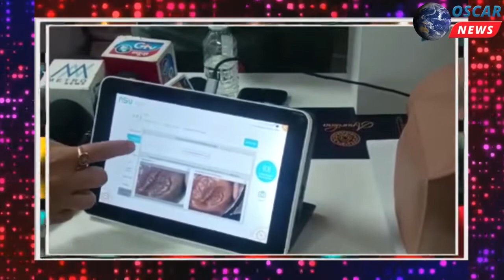મહિલાઓ માટે ખુશખબર 2022 પ્રથમ એચપીવી ક્લિનિકની શરૂઆત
𝗟𝗮𝘁𝗲𝘀𝘁 𝗡𝗲𝘄𝘀: મહિલાઓને થતા કેન્સર ની આગોતરી જાણ થઈ શકશે અને તેનું નિદાન પણ થશે.અમદાવાદ ખાતે એએઆઈ (એડવાંસ્ડ આર્ટિફિશિયલ ઇન્ટેલિજેન્સ સક્ષમ)થી સજ્જ પોતાની પ્રકારના પ્રથમ એચપીવી ક્લિનિકની શરૂઆત કરવામાં આવી છે. જેમાં મહિલાઓને થતા કેન્સર ની આગોતરી જાણ થઈ શકશે અને તેનું નિદાન પણ થશે.